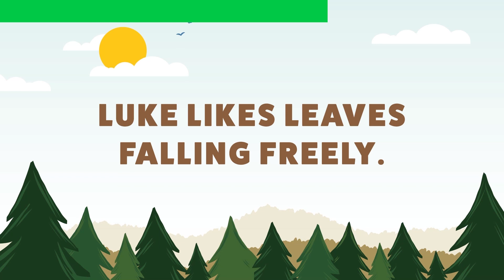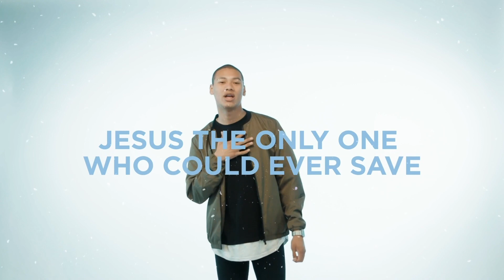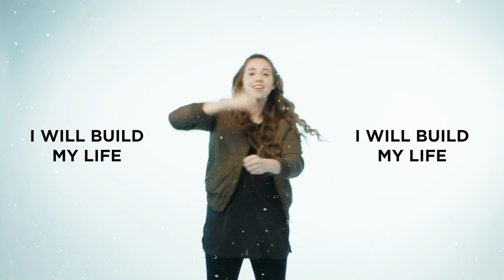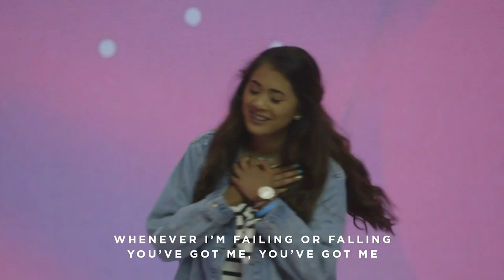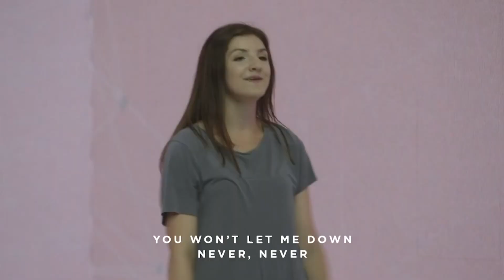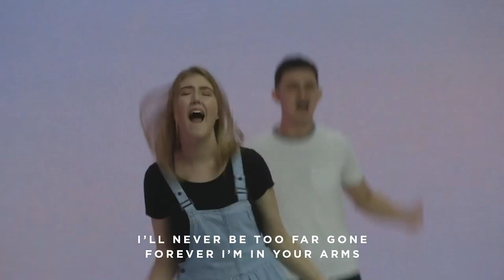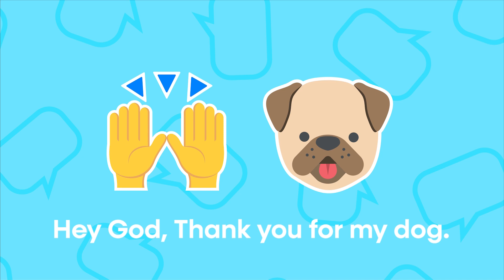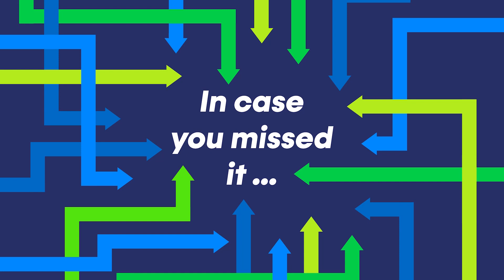I Can Talk to God Any Way | Elementary | Week 2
In this series, we’re talking about talking -- talking to God! We will learn that we can talk to God in any way, about anything, anytime, and anywhere. It’s as easy as saying, “Hey God!”

We will practice one way to pray- by following the acronym PRAY. Praise, Repent, Ask, and YES!

Philippians 4:6: “Don’t worry about anything. No matter what happens, tell God about everything. Ask and pray, and give thanks to Him.”

Do the parent guide as a family. It's a fun way to continue the spiritual conversation in your home.

This content is adapted from NewSpring Church.